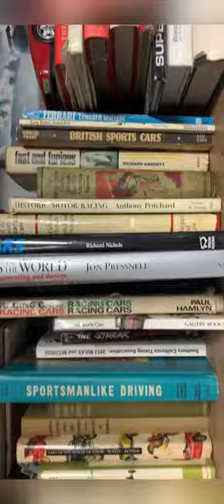What is a Cycle kart?